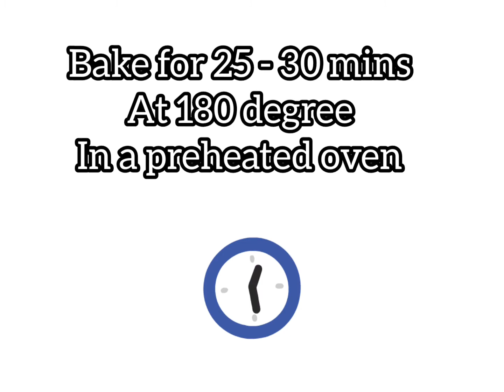Dates Cake With Chocolate Coffee Topping Recipe | Easy Khajor Cake Recipe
Ingredients for Dates Cake
2x cups Flour (Maida)
1/4x Cup oil
4x TB Powder sugar
2x Eggs
50xgm Dates(deseeded)
1x TS vanilla essence
1/4x TS Baking soda
pinch of salt
1xTB Baking powder
1/4x Cup Milk(or u can add to make the cake batter smooth)

Ingredients for Chocolate coffee topping
3x TB Cocoa powder
2x TB powder sugar
1/4x Cup melted butter
1/4x Cup Milk (full fat)